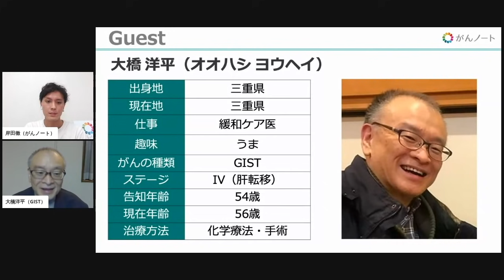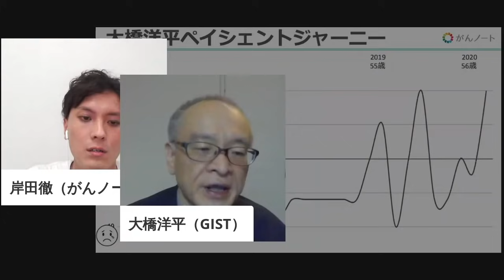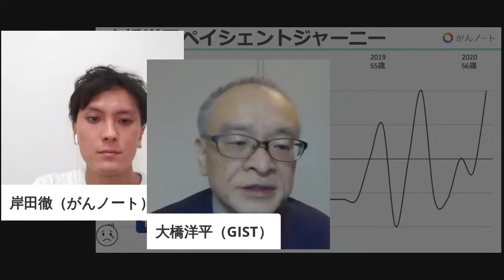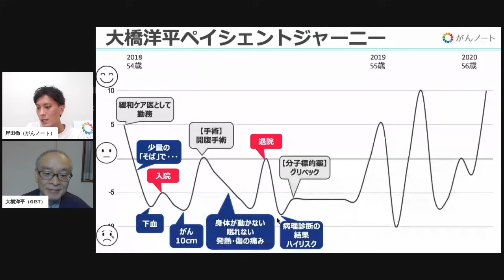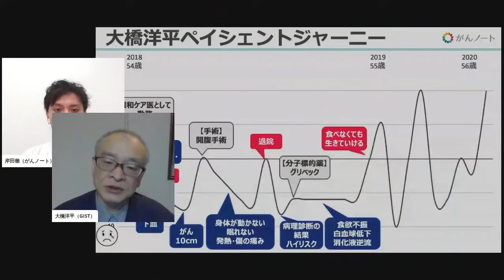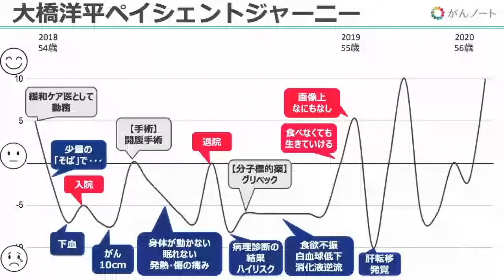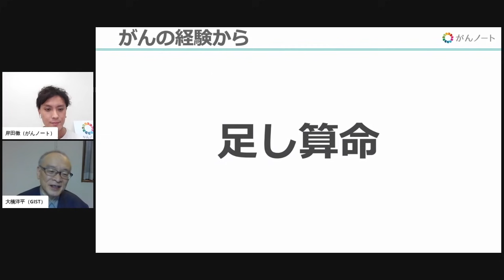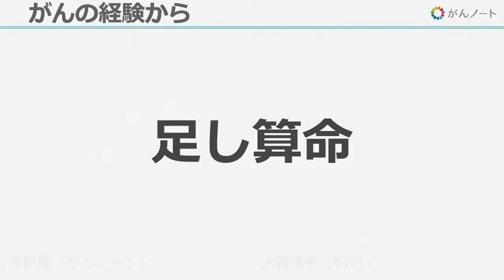#12 がんノートmini GIST 大橋 洋平さん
【ゲスト】
GIST経験者 大橋洋平さん

00:00​ オープニングトーク
00:35 ゲスト紹介
04:55​ ペイシェントジャーニー
40:24 がんの経験から学んだこと

【がんノートmini】
がんノートminiでは、がん経験者の体験談をショートバージョンでお届けしています。